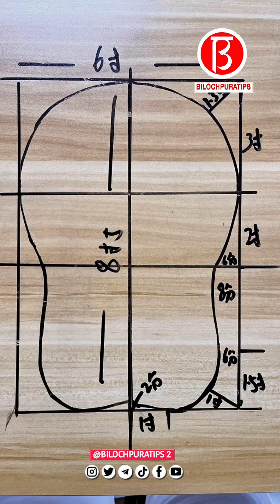How to Make a Messenger Bag in the Shape of a Guitar episode 13